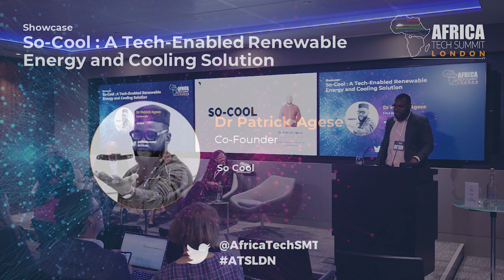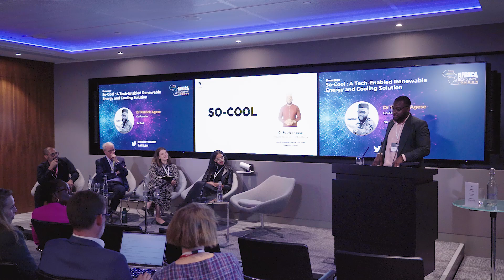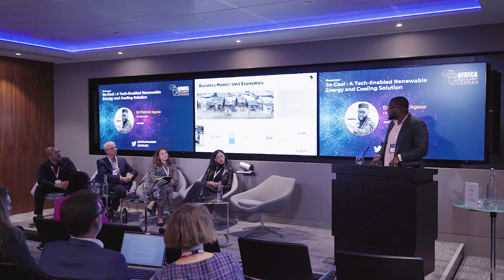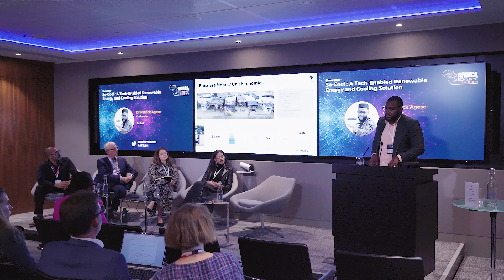So Cool - A Tech Enabled Renewable Energy and Cooling Solution - ATS London Investment Showcase 2024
Africa Tech Summit London 2024 celebrated its sold-out 8th edition at the prestigious London Stock Exchange on June 7th, 2024! The event brought together leading industry experts and innovators to explore the latest trends and insights in technology and business across Africa and beyond.

Investment Showcase session for So Cool - A Tech Enabled Renewable Energy and Cooling Solution delivered by Dr. Patrick Agese - Co-Founder at So Cool.

The session featured a Q&A from a host of experts from across the ecosystem to navigate and dig in on the details of the company featuring:

Maelis Carraro - Managing Partner at Catalyst Fund
Lewam Kefela - Principal at Partech Africa
Steve Beck - Co-founder and Managing Partner at Novastar Ventures
and hosted by Boko Inyundo - Founder at The Sixth D

The annual Investment Showcase is a cornerstone of Africa Tech Summit, which aims to bring together investors, entrepreneurs, policymakers, and industry leaders from across the continent, driving business and investment forward in the ecosystem.

The selected ventures showcased their innovative ideas to a diverse audience of local and international investors and tech leaders, opening doors to potential funding and strategic partnerships.

The Summit unpacked topics such as IPOs, Investing, Payments, Web3 Innovations, Digital Identity Advancements, Cross-Border Trade, Agtech, Ecommerce, Cloud Technology, Climate Tech, Foodtech Breakthroughs and Business Scaling Strategies. Providing invaluable networking opportunities, connecting attendees with industry leaders, investors, and innovators to drive business and investment forward.